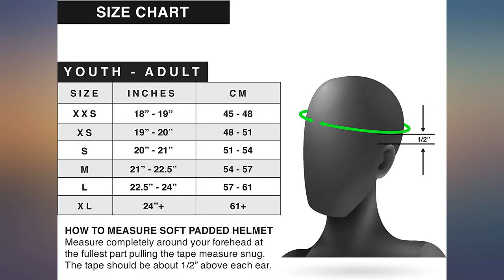EliteTek Soft Padded Helmet Headgear Protection: 7on7 Tournaments, Flag Football, review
EliteTek Soft Padded Helmet Headgear Protection: 7on7 Tournaments, Flag Football, Team Sports, Training, Rugby, Lacrosse, Soccer, Practice & Epilepsy FITS Youth & Adult! (White, Large)

Main Features:
-  QUALITY PROVEN: 7 on 7, Rugby Scrum Cap, Flag Football, Passing Leagues, Soccer Goalie Helmet. Provides a line of defense against cuts and abrasions. Check our reviews, we stand by our helmets. No questions asked return policy.
-  QUICK FITTING: Fast and Secure Velcro fitting system = STRAP UP & GO! No more clumsy strings to tie, EliteTek's new design is the fastest fitting and most secure on the market. We stand by our custom designed product. UNITED STATES BUSINESS. Customer Service is what we are built on.
-  TEAM LOGO READY: Side panels were designed to allow 3" x 3" custom team LOGO printing. This soft shelled helmet is ready to take to your local printer for logo heat press. We designed the helmet to have a prominent side area to show your team spirit.
-  IRB CERTIFIED: Certified by International Rugby Board thru stringent testing to meet World Rugby Standards. Our EliteTek headgear is one of the only helmets on the market to be featured on the World Rugby Approved Equipment List. This helmet is approved for full contact Rugby. Rated in Top 20 of Virginia Tech Flag Football Helmet Ratings.
-  SIZING: SEE SIZE CHART IN PHOTOS SECTION. Measure completely around your forehead at the fullest part pulling the tape measure snug. The tape should be about  1/2 " above each ear.